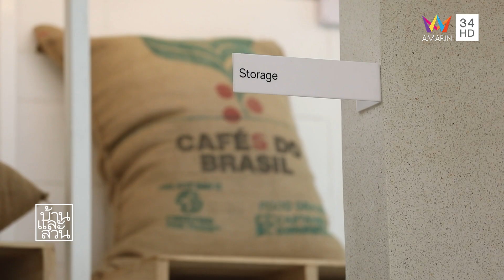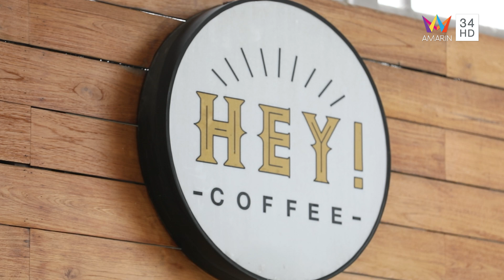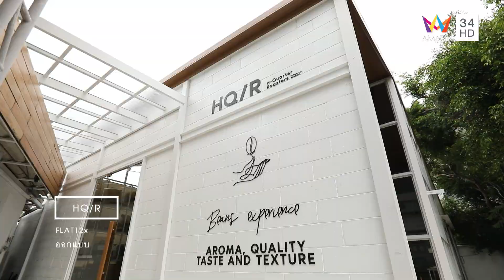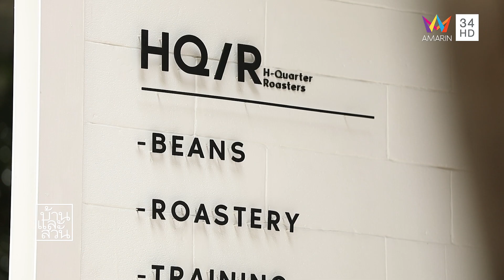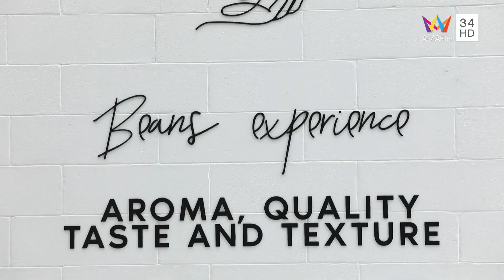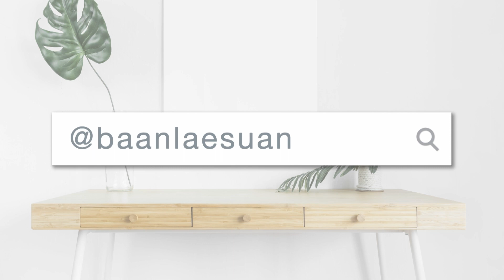บ้านและสวน | มุมใหม่ | HQ/R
ช่วงมุมใหม่ “HQ/R"
เจ้าของ     คุณอภินัย วรรณไพโรจน์
ออกแบบ   FLAT12x